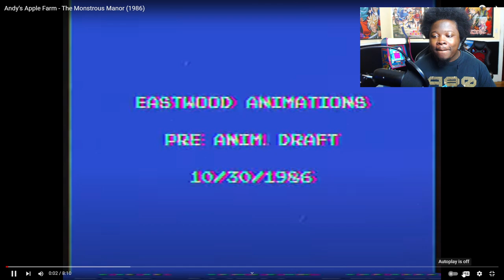ANDY'S APPLE FARM TERRIFYING LOST VHS TAPE | The Monstrous Manor (1986) REACTION RE-UPLOAD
Reacting to a lost vhs tape on Andy's Apple farm Halloween speciat along with more horror shorts !

 @Alex Kister